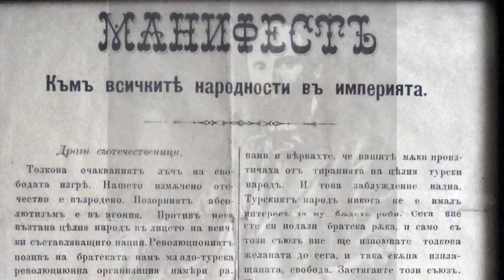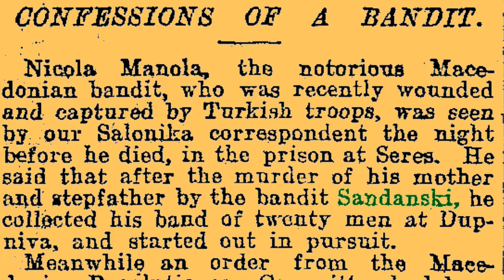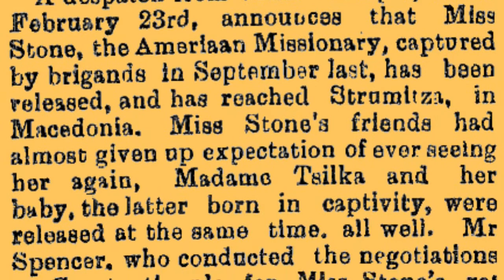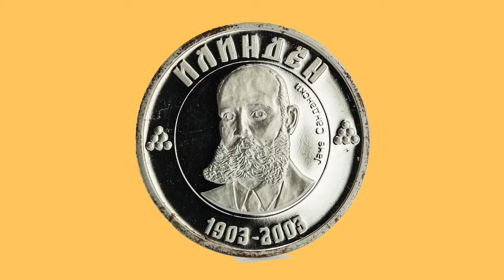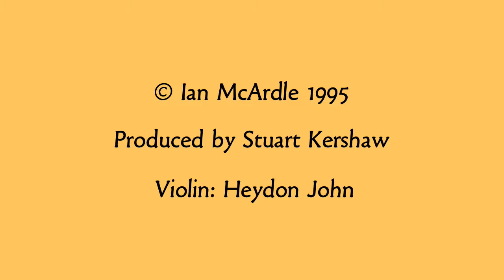Yane Sandanski Ian McArdle